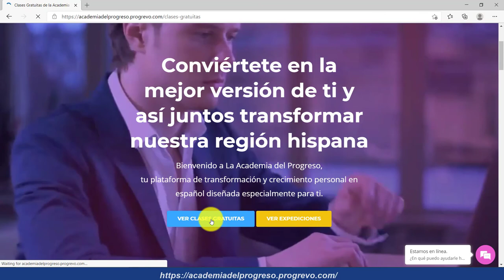EPISODIO 71 - Yo Soy Suficiente, Confío en mi - Ulises Alvarez y Alfredo De Vanna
¿Te gustaría saber cómo tener estabilidad emocional a pesar de las dificultades que puedas tener en tu vida? Si la respuesta es SI, esta es una invitación especial para ti, pues eres de las personas que busca cambiar esos patrones mentales que gobiernan tus conductas.

Sin darnos cuenta, vivimos en piloto automático sin dirección ni rumbo, es momento de sacar el mayor potencial que existe dentro de ti, resetear tus paradigmas y Maximizar tu nivel emocional para que escales al siguiente nivel.

En este episodio Alfredo De Vanna Anfitrión de tu podcast Progresando Ando estará conversando junto con Ulises Álvarez quien es Coach Master Trainer, Consultor Empresarial, Hipnosis, P.N.L acerca de cómo puedes lograr convertirte en tu mejor versión.

Minuto a Minuto:

Minuto: 09:40 ¡Sal adelante sin importar las circunstancias!
Minuto: 12:06 ¿Sabias que hay que hay un 70% de la población que sufre de déficit emocional en Latinoamérica?
Minuto: 14:37 ¿Cómo reiniciar la falta de amor propio para entender que somos suficientes?
Minuto: 18:44 El cáncer es culpa, sufrir del azúcar es falta de amor. ¿Tú que opinas?
Minuto: 20:37 ¿Cuáles son los pasos para maximizar el nivel emocional y poder escalar al siguiente nivel?
Minuto: 26:02 ¿Cómo alejarnos de las personas negativas?
Minuto: 33:16 ¿Cómo manejar de formas positiva nuestras creencias mentales y reinventar nuestra programación interna?
Minuto: 40:08 ¡Anímate a vivir de una manera mas liviana!
Minuto: 46:23 amémonos más y tengamos más confianza en nosotros mismos…
Minuto: 53:10 Herramienta poderosa para usar con tus hijos